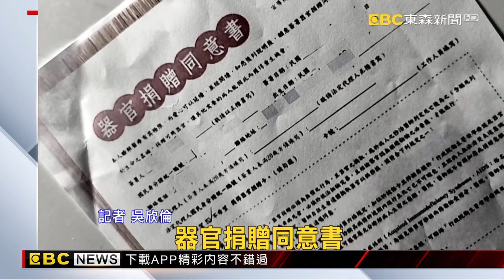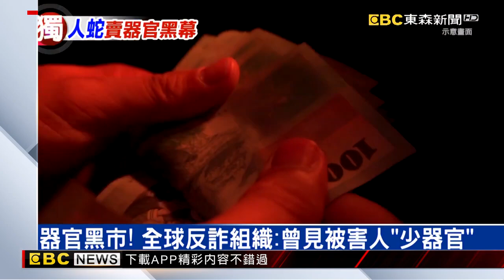獨家》器官黑市！全球反詐組織：曾見被害人「少器官」｜品觀點ｘ東森新聞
台灣 人蛇集團 涉嫌 買賣器官，全球 反詐騙組織 表示，的確看過被害人的眼角膜和腎臟遭買賣，而最大的黑市就在杜拜，甚至是歐美！
經過台灣媒體報導、當地政府掃蕩後，柬埔寨、緬甸的人蛇集團都在避風頭，但，風頭過了，又會再另起爐灶！